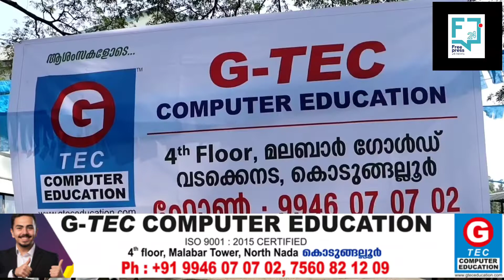ജിടെക് സ്റ്റുഡന്റസിന്റെ സംസ്ഥാന കലോത്സവത്തിന്റെ ഭാഗമായുള്ള ജില്ലാ തല മത്സരം കൊടുങ്ങല്ലൂരിൽ നടന്നു